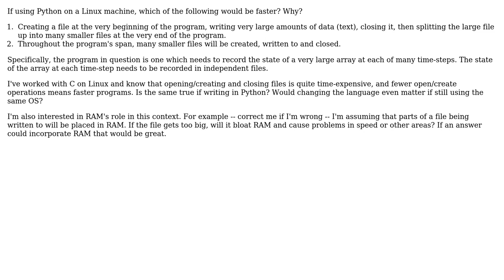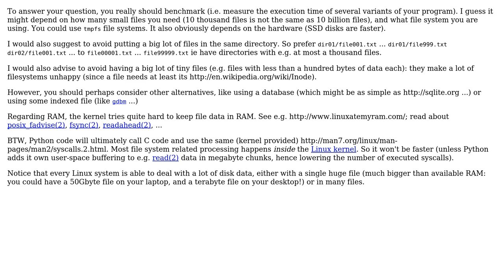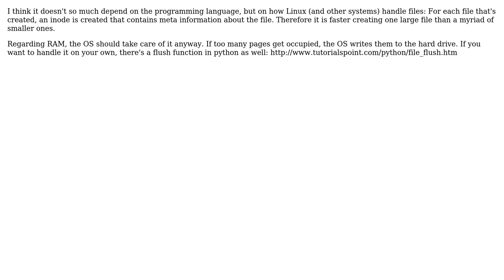Is creating and writing to one large file faster than creating and writing to many smaller files...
Software Engineering: Is creating and writing to one large file faster than creating and writing to many smaller files in Python on Linux?

With thanks & praise to God, and with thanks to the many people who have made this project possible! | Content (except music & images) licensed under CC BY-SA | Music | Images & others | With thanks to user Philipp Murry user LazerSharks user Basile Starynkevitch and the Stack Exchange Network Trademarks are property of their respective owners. You are responsible for your own actions.